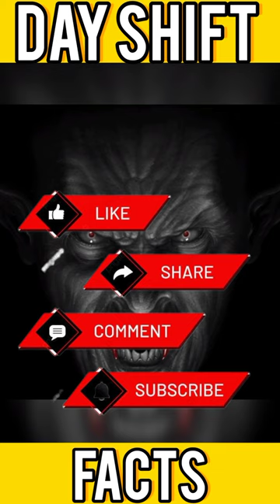Day Shift (2022) Facts in Hindi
This is the video of newly released movie Day shift (2022) in Netflix.

here are some amazing and intresting facts about Day shift movie 🍿